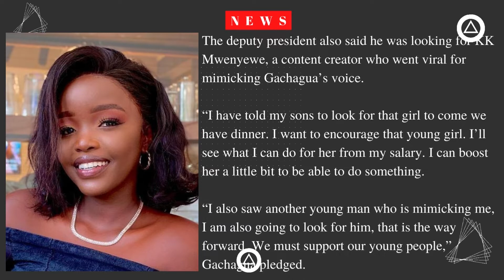NEWS: ' I TOLD MY SONS TO LOOK FOR THAT GIRL' DP PROMISES TO REWARD IVY CHELIMO